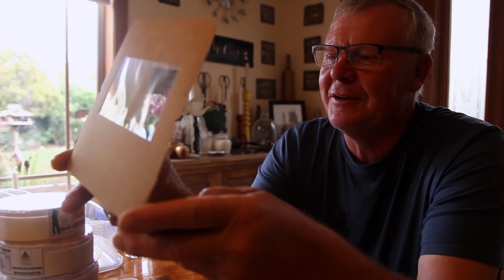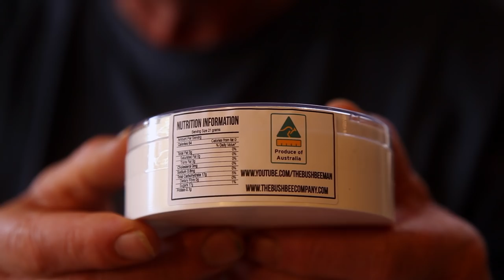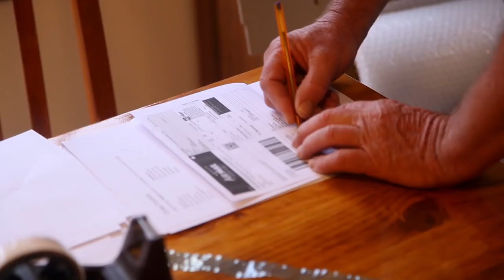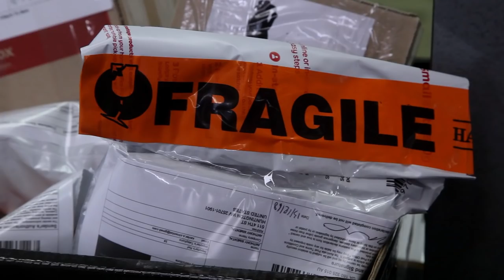Packing and Posting Honeycomb - The Bush Bee Man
In this episode of The Bush Bee Man, Mark tries to pack and post the honeycomb but will need a little bit of help.

We'll be back in two weeks with new episodes! Merry Christmas and see you in 2019!

THANK YOU TO OUR AMAZING PATRONS:

Matt Barber
Jack West
Shannen Finnerty
Shuqian Hon
Trisha Dactyl